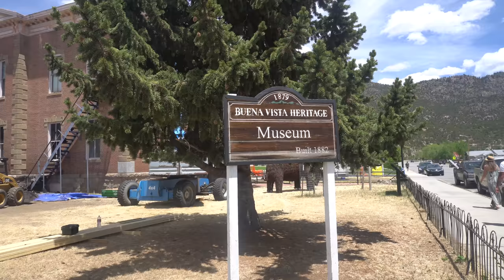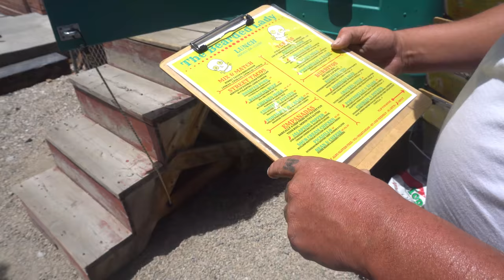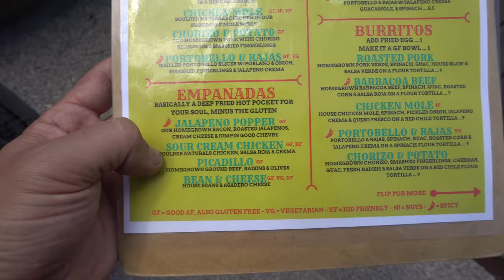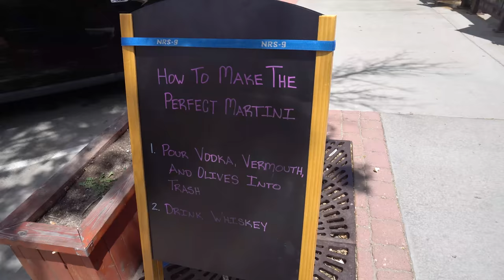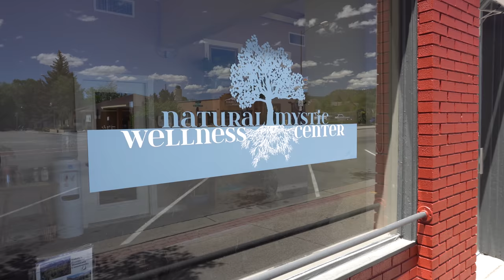Did Someone Say Mammoth!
In this particular video we take a walk on East Main Street to look at some neat & weird things in Buena Vista. This is Pandamonium small RV Living with updates, upgrades, travels and the lifestyle of living in a Motorhome in different places. off grid with solar power, composting toilet & rain water collection. This is my pandemonium tour across America in my 22' RV I call Panda with 1090 watts of Solar Power. So join me if your open to fun, excitement, traveling, hiking, day to day life & exploring on the road during my trip through the many states and cities .wish me luck and good fortune on this life long adventure. Maybe I'll see ya on the road somewhere. Good or bad, smooth or bumpy it's time to hit the road. "Onward Bound!" Wishing everyone Happy Trails and glad to have you along with me on this journey called life. Just a quick ending note I am a transgender and part of the LGBT community.
For "Onward Bound" video clips email to
Music...